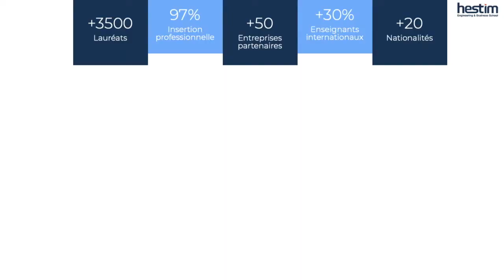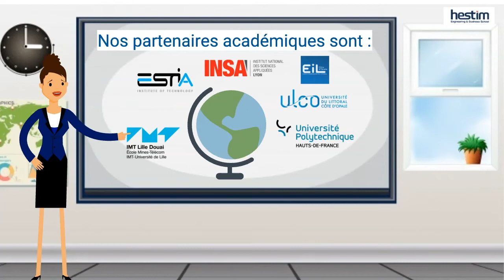HESTIM école supérieure d'Ingénierie et de Management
Découvrez de près comme Amine HESTIM et ses formations.